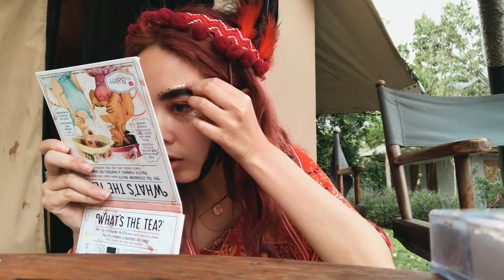GRWM: แต่งหน้าลุค Bohemian❤️เพ้นท์หน้า ออกงานกลางคืนรอบกองไฟ 🔥 l Bew Varaporn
𝐅𝐨𝐫 𝐰𝐨𝐫𝐤:
𝐋𝐢𝐧𝐞: nroparavweb